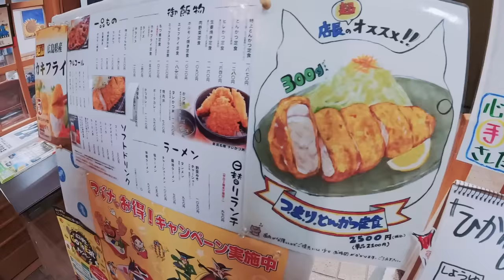【-8.3℃】大寒波大吹雪キャンプが○○すぎた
🔻プレゼント
〒107-6228

◆使用機材◆
編集ソフト：Adobe Premiere Pro CC
メインカメラ：GH5
サブカメラ：GH4
レンズ：DG VARIO-ELMARIT 12-60mm/F2.8-4.0 ASPH./POWER O.I.S. H-ES12060
手持ち三脚：JOBY 一眼レフカメラ用フレキシブル三脚 ゴリラポッド
マイク：RODE VideoMic Pro Rycote
ウインドシールド：RODE DeadCat
ドローン：DJI PHANTOM 4 PRO
ドローンNDフィルター：Kenko DJI Phantom 4 Pro
ジンバル：DJI RONIN－S
ジンバル・ショルダーストラップ